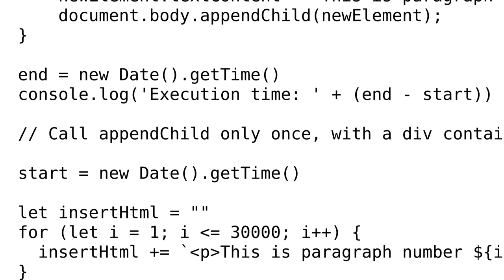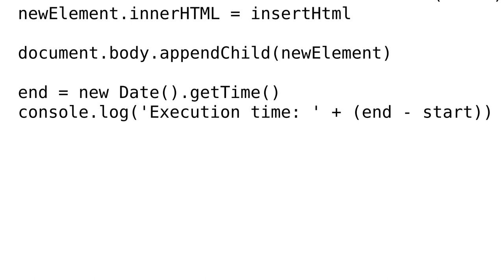Is this efficient looping JavaScript coding?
With thanks & praise to God, and with thanks to the many people who have made this project possible! | Content (except music & images) licensed under CC BY-SA | Music | Images & others | With thanks to user Mohamed Rayan ITI user alotropico and the Stack Exchange Network Trademarks are property of their respective owners. You are responsible for your own actions.